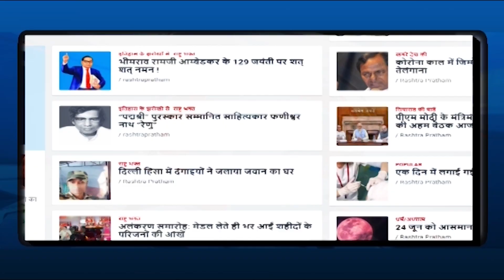कांग्रेस विधायक नरेश सैनी बीजेपी में शामिल